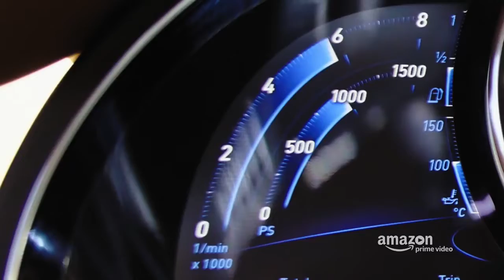The Grand Tour Season 2 Episode 3 trailer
'Bah humbug-atti':  In this episode, Jeremy Clarkson asks if Europe’s glamour set still need their jets and helicopters or if they’d be better off with a car: the new, 1479 horsepower Bugatti Chiron with an epic cross-Europe dash. James May tests if the new Kia Stinger GT is faster than gravity itself with a race against some skateboarders. Plus May joins Richard Hammond to relieve the boredom of office lunchtimes with the all-new sport of car park racing. In Celebrity Face Off actor Hugh Bonneville goes against naturalist Casey Anderson to find the world’s fastest person who lives with a bear.